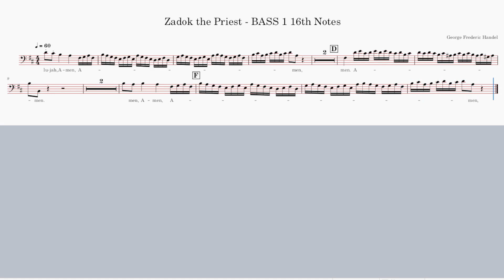Zadok The Priest BASS 1 16th Notes